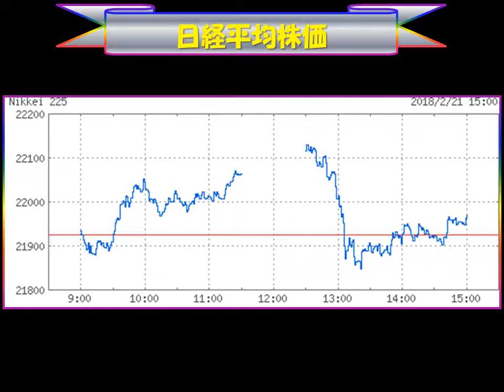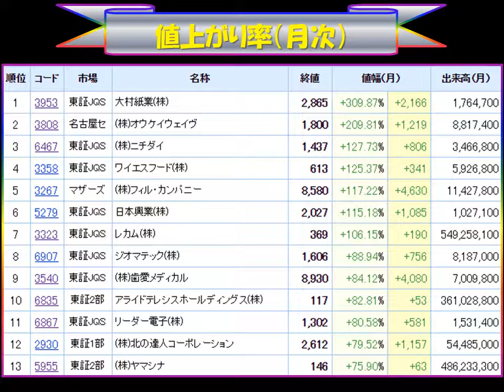The ボリクメンNEWS 経済・株価情報2018.2.21